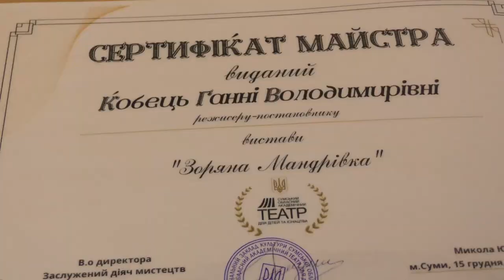Сумський театр юного глядача презентував новорічну виставу «Зоряна Мандрівка»